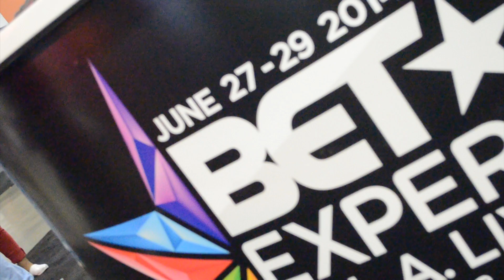Chris Brown,Tyga,Snoop Dogg, 2014 B.E.T Celeb Basketball game. the New Breed Of Champion .Lets Go!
International super star Skrilla Scrooge New Album ‪#‎TheNewBreedOfChampion‬ now out !
this album was produced by Edreick Stitts AkA ( E$ ) and Push Button Ent, And Mastered and distributed world wide by Universal Music Group! Get the Hole Album now!!
Skrilla the Scrooge is now accepting ALL radio , online. and corporation Interviews
For all the DJ'S looking for an exclusive audio or video drop contact Skrilla Scrooge for information regarding this matter.

Skrilla Scrooge was born and raised in Tucson A.Z  then later moved to  Los Angles for the opportunity to exploit  his unique and astonishing talent . skrilla scrooge first  became interested in making music while listening to other artist and thinking to his self  " That would have been ten times hotter if he would of said this instead of that " then he just cut out the middle man and started song composing his self ! HE was truly unaware of his natural talent until it was pointed out to him , See he posses the rare ability to compose full songs in his head. Skrilla Scrooge never has to worry about remembering the words of the song .That will allow his metaphors to be vivid , booth presents to be precise, and his punch lines crisps as possible.  skrilla scrooge is one of the most talented music entertainers quickly headed all the way to the top . We all know that skrilla scrooge has all the right talent to make it big time  in the music industry . Our label makes all of our  own beats and produce all of our  own hits. All  Skrilla Scrooge needs is the proper management to take him where he  needs to go